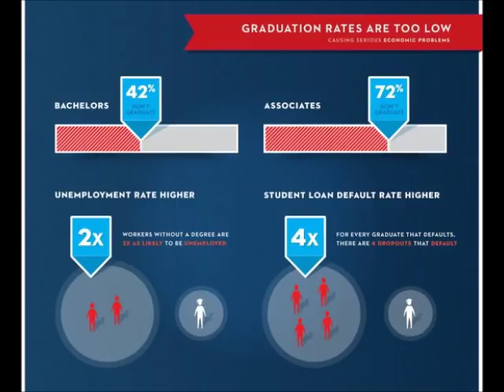Texas- Students for Education Reform: Education Statistics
Here are some statistics about the US education system. The songs included are by E.S. Posthumous. The visuals are actually from CIVITAS Learning.)